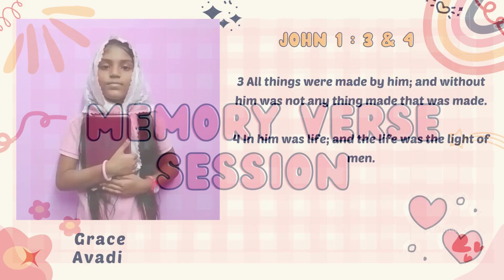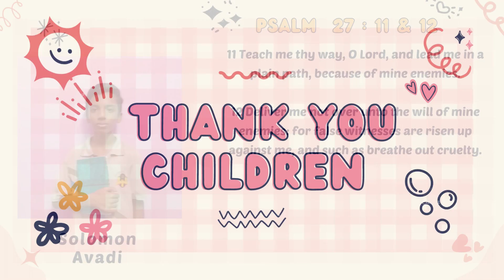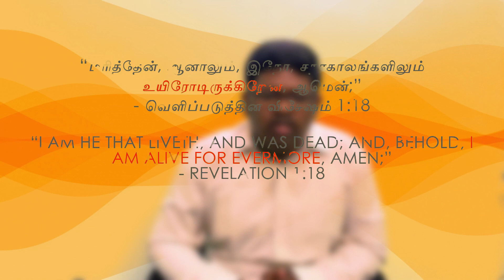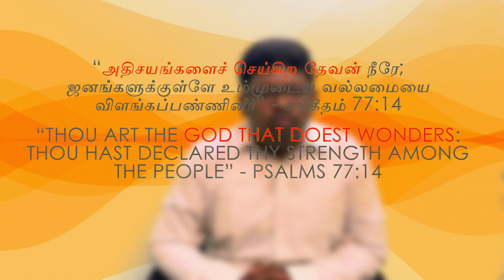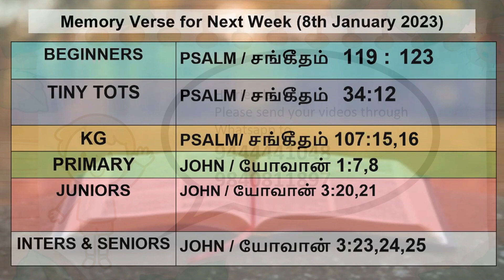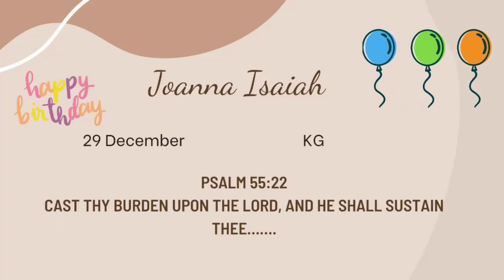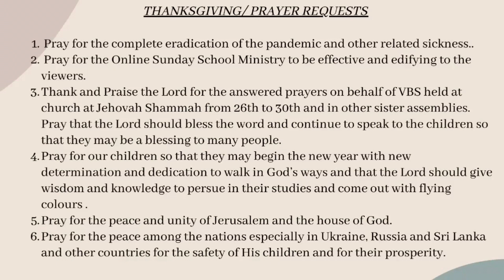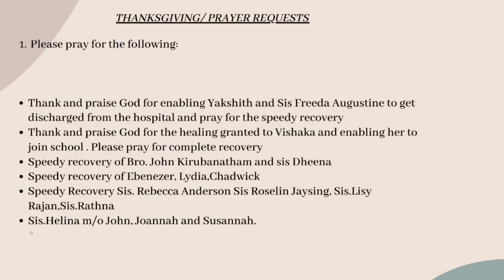Sunday Class Program | The Church at Jehovah Shammah | 01-01-2023